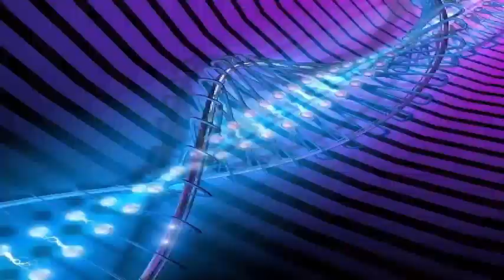Scientists discover the volcanic region: Earth's largest beneath the Antarctic ice sheet.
A team of scientists unearthed a volcanic region previously hidden beneath the ice sheets, with the geologist leading the team warning of the destabilizing consequences. Researchers at the University of Edinburgh discovered almost 100 volcanoes with the highest almost as high as Eiger of 3,970 meters from Switzerland. Geologists believe the region, which lies two kilometers below the ice in western Antarctica, dwarfs the volcanic ridge of East Africa, which is considered the densest concentration of volcanoes in the world.

If one of these volcanoes erupted it could further destabilize the ice sheets of western Antarctica. Anything that causes melting of the ice that would probably be a rash is likely to accelerate the flow of ice into the sea. The big question is: how active these volcanoes are. That is something that we must determine as quickly as possible. The Edinburgh volcano survey, presented in the Geological Society's special issue series, examined the bottom of the ice sheet in search of hidden peaks of basaltic rock similar to those produced by other volcanoes in the region.
During the last century, the explorers have reported sightings of their tips, which reach above the ice.